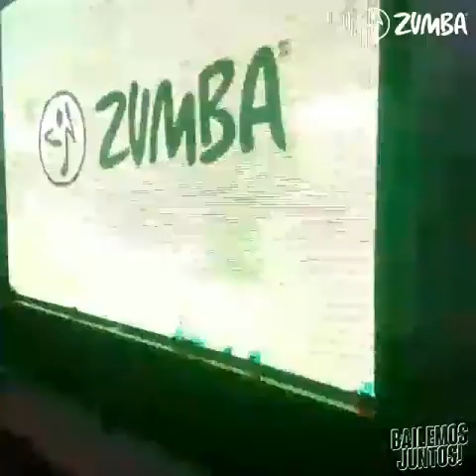Zumba® con Daro Marques - Resumen de mi 2016 en video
Zumba® con Daro Marques
Resumen de mi 2016 en video